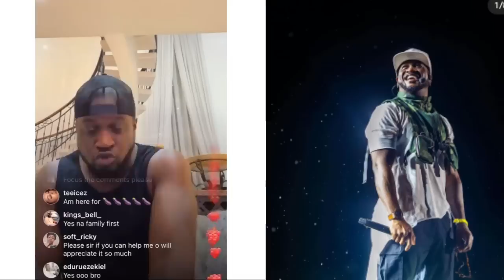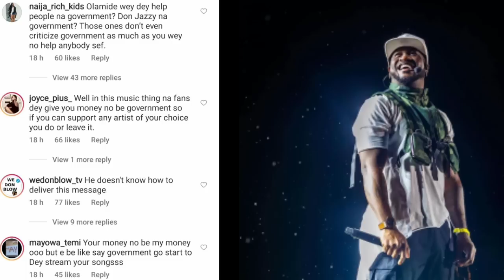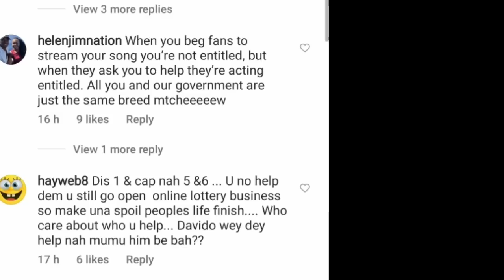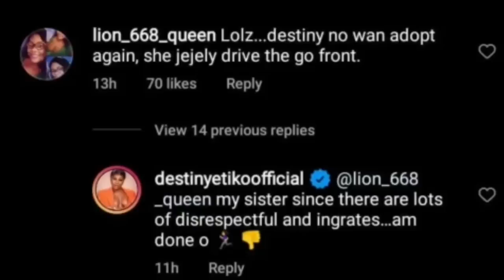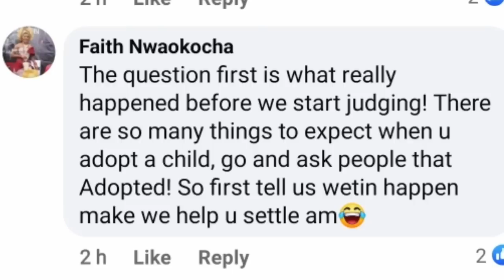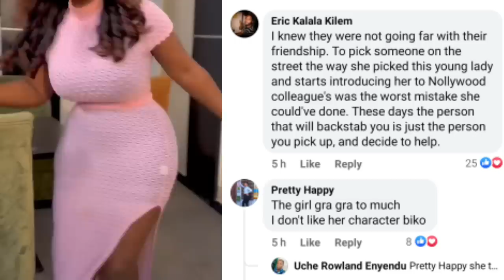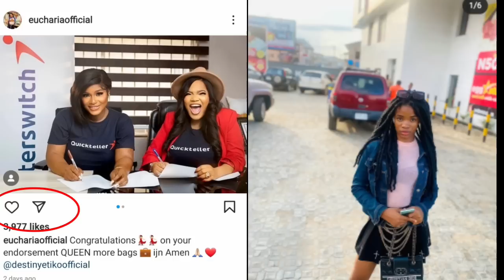Destiny Etiko in tears as opened up about her daughter/Peter Okoye live video lands him in trouble.